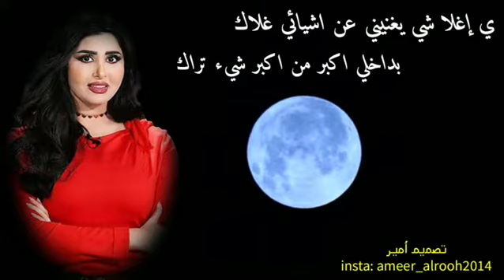نجلاي الكندري تصميمي